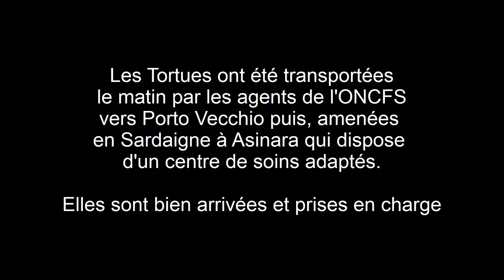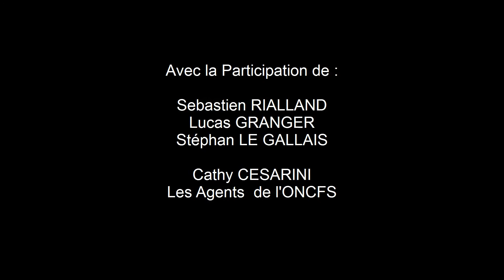Tortues Caouannes ou Caretta Caretta - FAUNE CORSE - Mai 2017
Sauvetage de Tortues Caouannes blessées (Caretta Caretta) au large de Bastia ce matin en Collaboration avec "Cétacés Association Recherche Insulaire" - CARI -